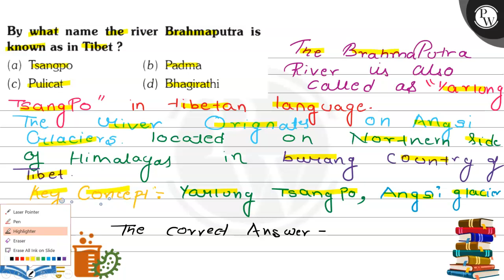By what name the river Brahmaputra is known as in Tibet? (a) Tsangpo (b) Padma The Bratima Putra...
By what name the river Brahmaputra is known as in Tibet?
(a) Tsangpo
(b) Padma
The Bratima Putra
(d) Bhagirathi called as 1/arlong
TsangPo in tibetan language. Celaciers. Iocated rignates on Nortnernsi of Himalagas in burang country of Key..Concept:- Yarlung Tsang Po, Angsi glacier
tiliti: The correct Answer -